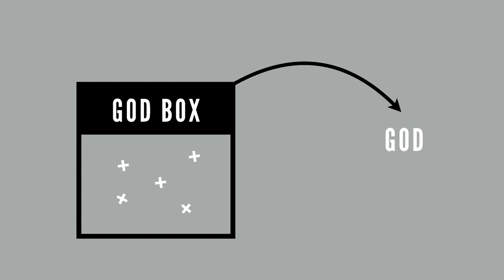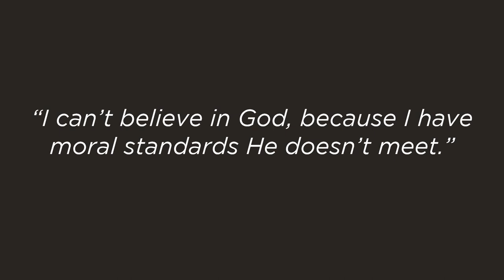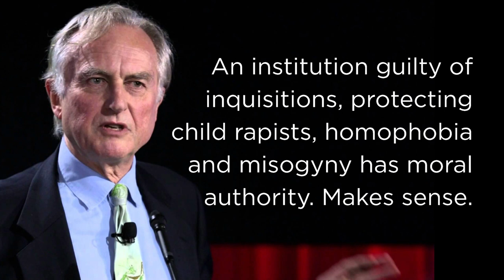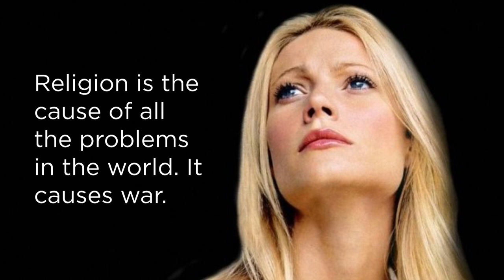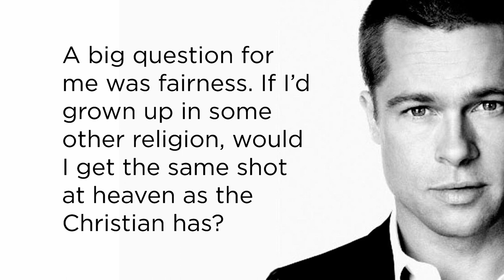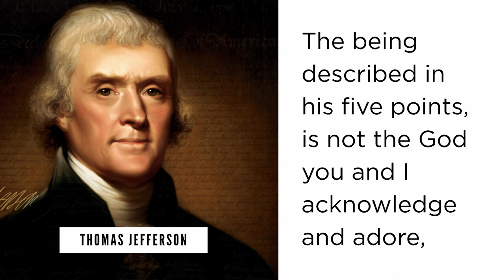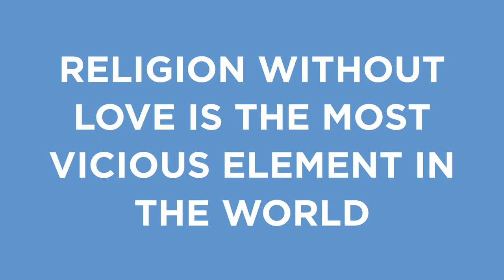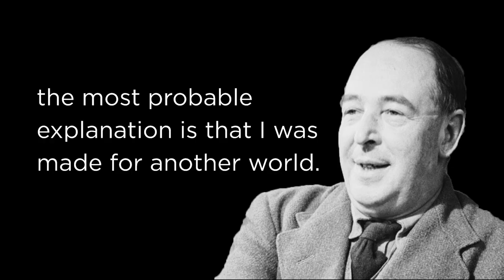2. Ty Gibson - Through Atheist Eyes - NNZC Big Camp 2020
Sunday Night Meeting